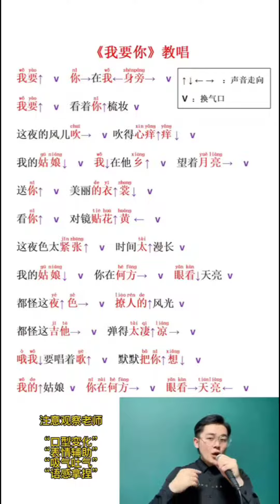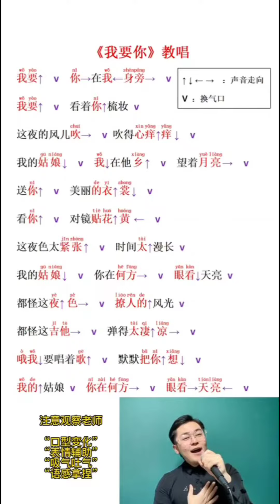我要你整段，帅哥教唱歌曲，“我在他乡，望着月亮，都怪这月色，撩人的风光”